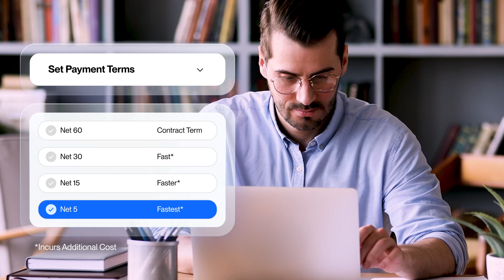Workrise Vendor Network: Overview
In the US alone, energy companies will spend $150B to deliver projects in 2024.

For the vendors doing the work, the path to growth is there, but for decades the path has been littered with obstacles.

That’s why we started the Workrise Vendor Network.

The Workrise Vendor Network is where the best vendors power the world’s most ambitious projects.

Sign up for your free membership today.